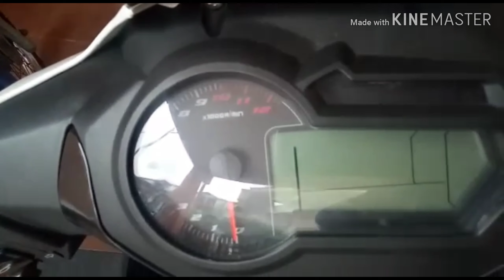2018 Benelli RFS 150i Limited Edition